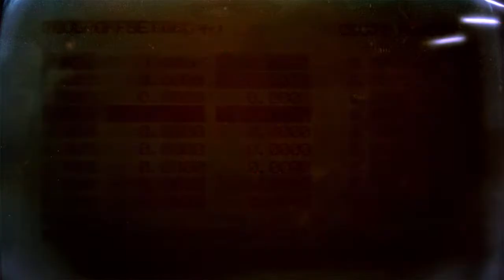Get into the Robot and Fight that Giant Goose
In this "experimental" stream, I'm gonna play some Brigador.